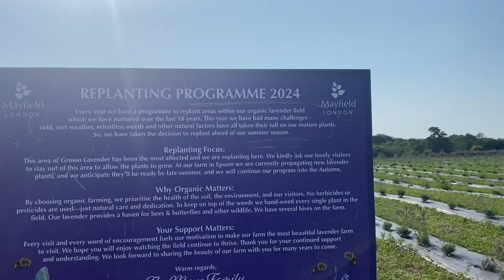Lavender garden famous tiktalk place in Uk 🇬🇧 Mayfield Lavender Farm garden 2024 enjoy namaste